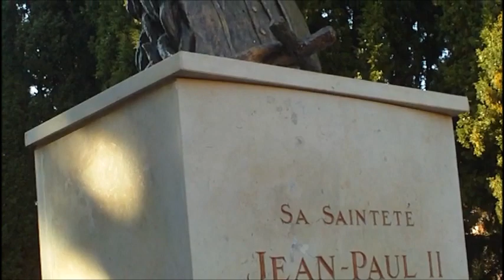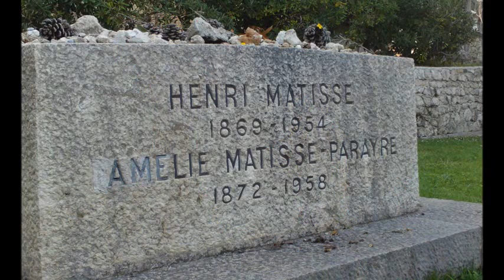Nice Cimiez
Un des superbes quartiers de Nice. avec son arène et son monastère. à visiter absolument. mars 2012.